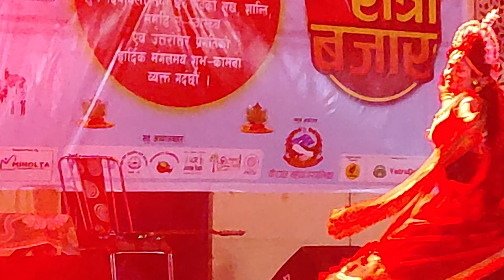RADHA RANI LAGE || SIMPAL KHAREL NEW SONG | RADHA KRISHNA BHAJAN 2023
RADHA RANI LAGE || SIMPAL KHAREL NEW SONG | RADHA KRISHNA BHAJAN 2023 | BHAKTI SONG
simpal kharel biography,simpal kharel cover song
apni thakurani shri radhika rani🙏radhakrishna bhajan bhaktisong Kishori kuch Aisa - Radha Bhajan | slowed+reverb